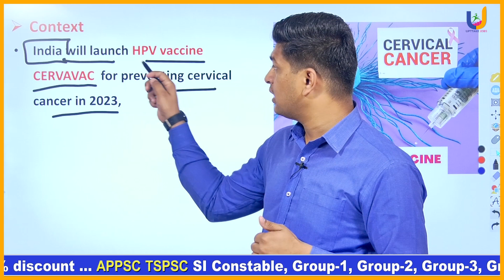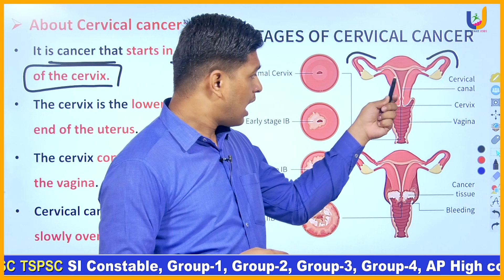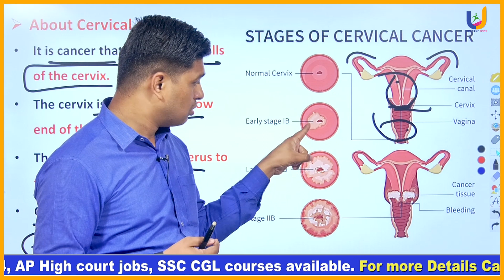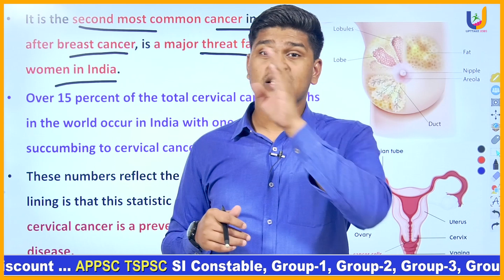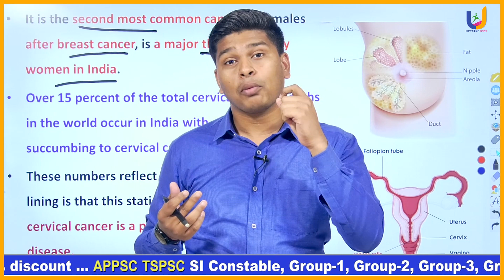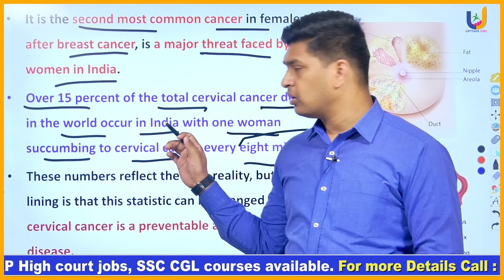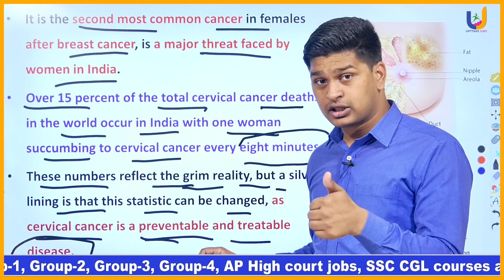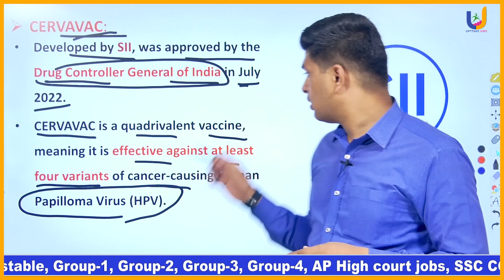గర్భాశయ క్యాన్సర్ అంత భయంకరమా? Cervical cancer |UPTTAKE JOBS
AP SI CONSTABLE COURSE AVAILABE IN OUR APP

appsc group 1 prelims expected cutt off marks  latest news
appsc group 2  prelims expected cutt off marks latest news
appsc group 3 prelims expected cutt off marks  latest news
appsc group 4 prelims expected cutt off marks   latest news
appsc group 1mains expected cutt off marks   latest news
appsc group 2 mains  expected cutt off marks   latest news
appsc group 3 mains expected cutt off marks  latest news
appsc group 4 mains expected cutt off marks   latest news
ap police 2022 latest news today
ap Police  latest news today
tspsc latest news today
tspsc updates
tspsc latest news
tspsc latest
tspsc jobs calander
ts dsc 2022 latest news today
ts Police 2022 latest news today
group1
group2
group3
group4